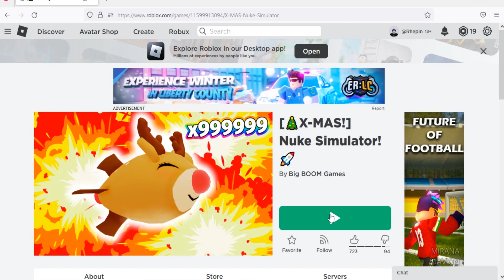Roblox Nuke Simulator New Codes December 2022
New codes for boosts, gems & coins in Roblox Nuke Simulator